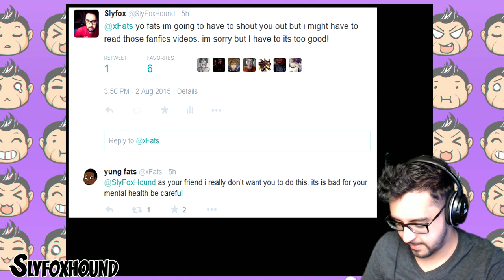CORY x COSMO? REALLY? | REACTING TO FANFICS #1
If you want more videos like this make sure to leave a like homies!  YE?  YE!

Shout outs to the yung homie!